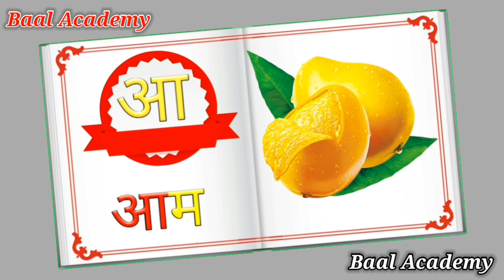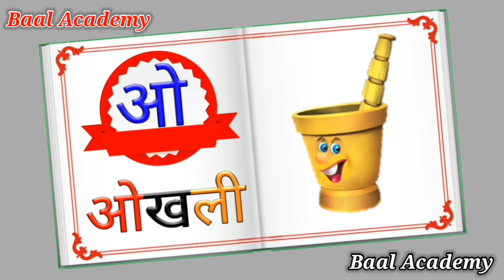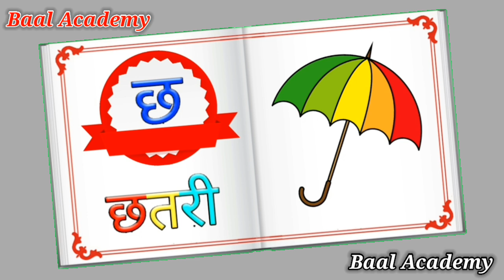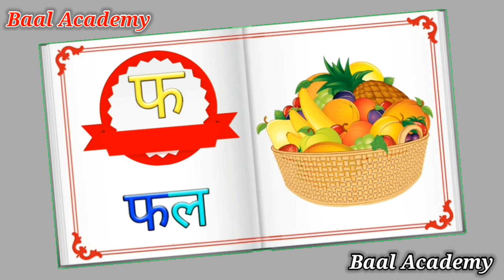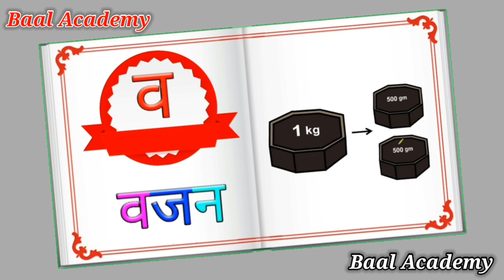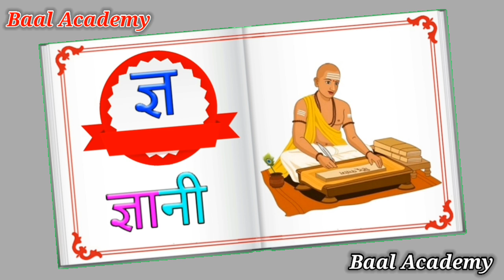HINDI VARNAMALA | हिंदी वर्णमाला | क से कबूतर ख से खरगोश | हिन्दीस्वर, कखग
HINDI VARNAMALA | हिंदी वर्णमाला | क से कबूतर ख से खरगोश | हिन्दीस्वर, कखग  @GappuKidsTv